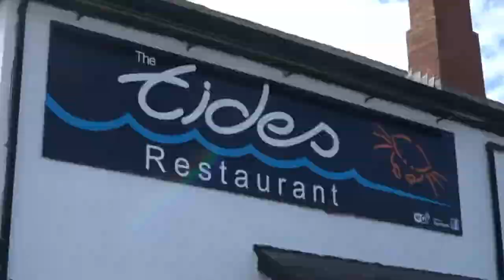Northern Irelands North Coast || Cinematic Vlog